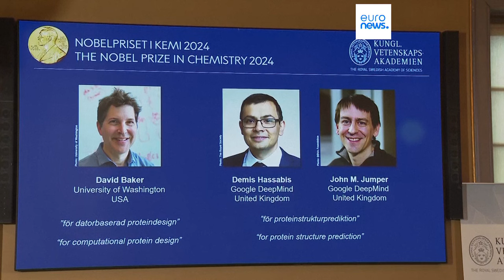Le prix Nobel de chimie attribué aux Américains D. Baker et J. Jumper et au Britannique D. H…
Le prix Nobel de chimie a été attribué cette année aux Américains David Baker et John Jumper et au Britannique Demis Hassabis pour leurs travaux sur les protéines.